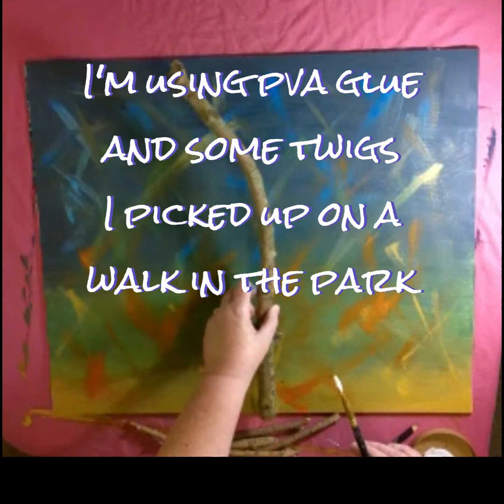A beautiful way to recycle these pure wool fabric scraps - watch this gorgeous Autumn make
Watch me recycle these lovely scraps, left over from other projects.
Well worth watching to the end to see this lovely make.
Suzy :)